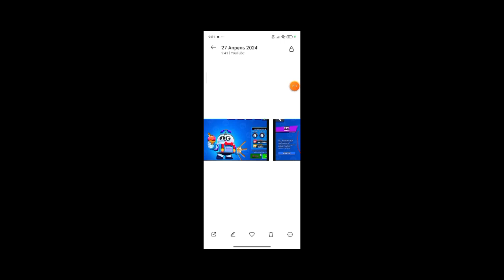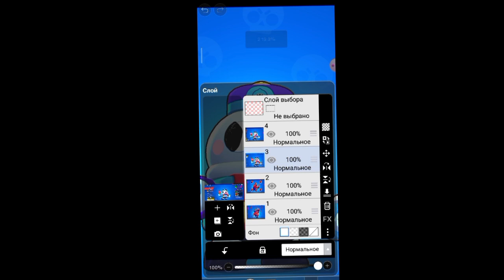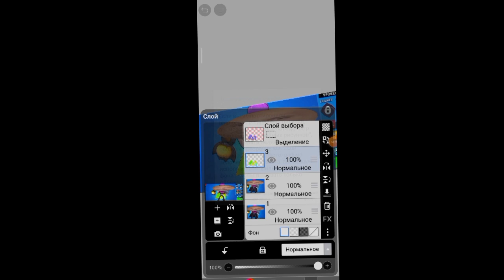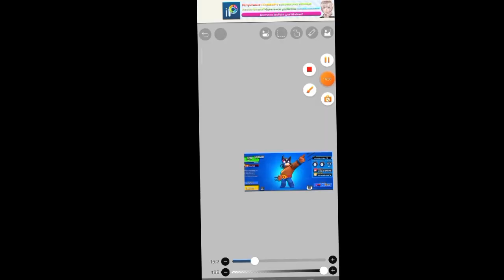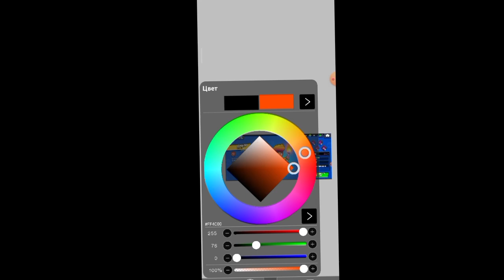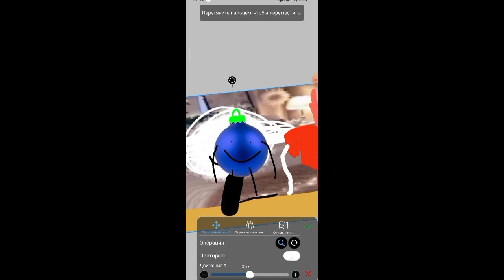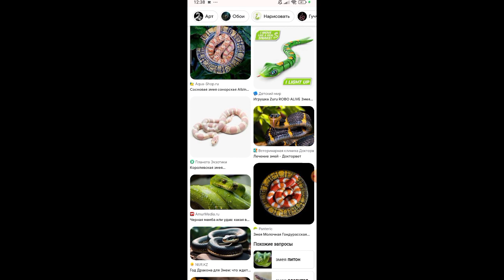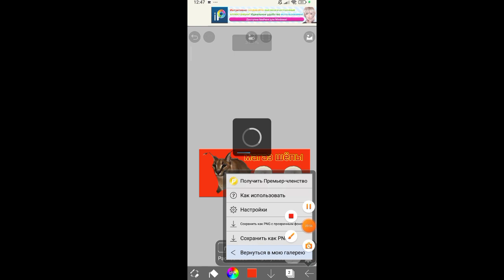ДЕЛАЮ РЕМОДЕЛИ КРИНЖ СТАРСА! 😱🚨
🥵ТЕЛЕГРАМУ ТЫСЯЧА ЛЕТ! 🥶
😨И У НЕГО ДОФИГА НОВЫХ ФУНКЦИЙ😱
🎊ТЕПЕРЬ ВСЕ ПОЛУЧАТ НОВЫЕ ФУНКЦИИ! 🎉
💩ТЕКСТ КАКАШЕК💩
🥺ТЕКСТ МИЛАШЕК😣
👀КАК ТЕБЯ ЗАПИСАЛИ ТВОИ ДРУЗЬЯ👁
🤤ЖРИ ЕДУ ПРЯМО В ТЕЛЕГРАМЕ😋
👹ВЫЗОВИ ПИКОВУЮ ДАМУ👺
🫠1000 НОВЫХ СМАЙЛОВ🫵
🫥ПРОЗРАЧНЫЙ ТЕКСТ
👹ЕСЛЕ СЪЕШЬТЕ РУССКОГО ПЕЛЬМЕНЯ БУДЕШЬ ЗАБАНЕН! 👹
🐸ХЛЕБНАЯ ЖАБА🍞
😈ЧУЖИЕ ПЕРЕПИСКИ😨
🎉СКАЧИВАЙ ОБНОВУ! 🎊
😡ЕСЛЕ НЕ СКАЧАЕШЬ ТО БУДЕШЬ ЗАБАНЕН НА ВСЕГДА! 🤬

ЭТА ГАЛОЧКА БУДЕТ ЗЕЛЁНОЙ ЕСЛЕ ВСЕ СКАЧАЮТ ОБНОВУ
ЕСЛЕ СКАЧАЛИ НАПИШИТЕ В ЧАТ  ЧТО ВЫ СКАЧАЛИ ОБНОВУ! ☺
😡КТО НЕ НАПИШЕТ ТОМУ БАН! 😡
Дэнчик🤑😇☺☺:не в сети
Вы(русский пельмень) :
Gdxkm_889:не в сети...
OGUZOK HOROR
Кто в шахматы?
внимание⚠️38Слишком🎉пузатый🤩мужик👨🏿‍🦱
В🥳 малиновом 🐸пиджаке👻
По🤖 пустыне😛 он 😎ходил😶
Бедалага😫он👨🏿‍🦱вспотел🥵
Вдруг😮увидел👀он👨🏿‍🦱в🚽дали🥶
Кактусик👽цветёт⭐стоит💀
Захотел🪲сорвать👽цветочек😷
Подёшел поблише... И.
Лопнул💀 беднинький⭐мужик😷
⚠️внимание⚠️
В ВАШЕМ ТЕЛЕФОНЕ ОБНАРУЖЕН ЖУК🐜
ЧТО-БЫ УБРАТЬ ЕГО ПОЛОЖИТЕ НА СВОЙ ТЕЛЕФОН ЛИЧИНКУ ВЕРБЛЮДА🐪
РАСПРОСТРАНИТЕ ЭТО ВИДЕО ПЖПЖПЖПЖЖППЖЖПЖП пельмени роблокс жиза эмоджи fypシ хочуврек анимация mem meme мем фиксики пельмени роблокс изи птпец я русский ‎@udalenniy_akk ‎@Dnwhat ‎@GD7K ‎@kotik865
@Андрей😀:තව ටිකක් සැලකිලිමත් වි𒅃ƙׁׅ⁠ꪱׁׁׁׅׅׅ⁠ᥣׁׅ֪⁠ᥣׁׅ֪ 𒌧𖣘𒄆﷽﷽𖣘𒐫c𒈒𒄆𖧷𖠊𒐫𖣘
🃜🃚🃖🃁🂭🂺 кто в карты?
вот вам дом майнкрафт:)
▶︎•၊၊||၊|။ ။၊|။|||။|||။၊| 6:09:56
держи шаурму  ⠒̫⃝🌯
Ник в роблоксе:ban_vanagoll
пароль: _